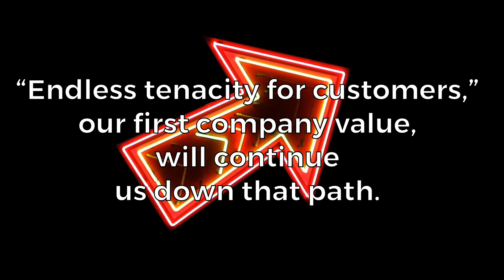[Inside SendBird] Change SendBird has made in 2016-2017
Francis, our US sales manager tells us how has SendBird changed over time since he joined the company and what excites him the most about New Year!